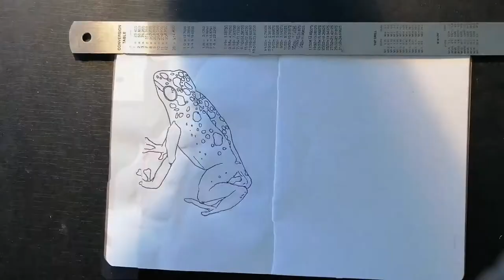Sketchbook Week 'Blue Poison Dart Frog'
This week I'm giving you a daily painting (phew😅 ) I'm calling it Sketchbook Week and here is Monday's video the Blue Poison Dart Frog.
Let me know what you think and keep an eye out for tomorrow's video...